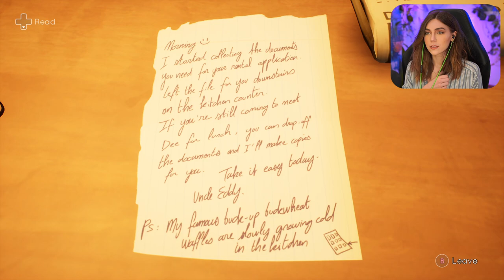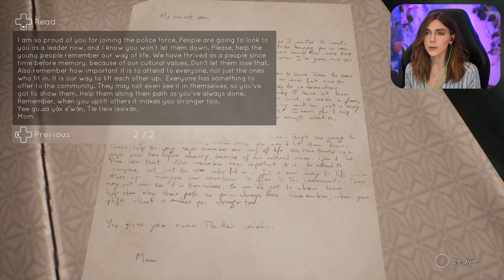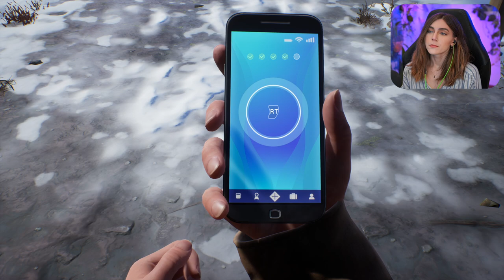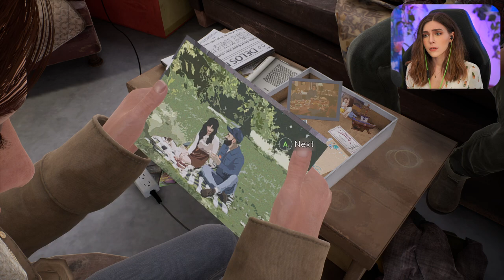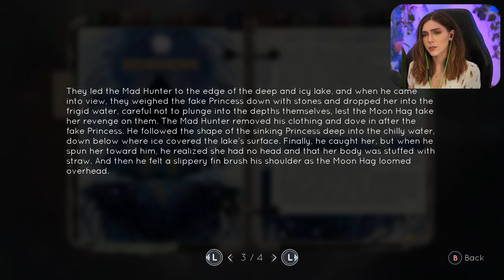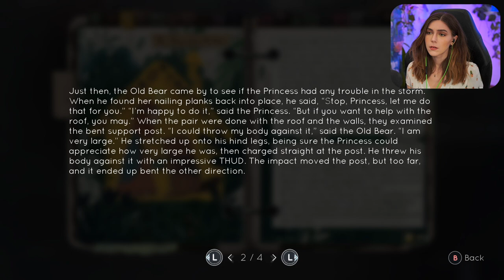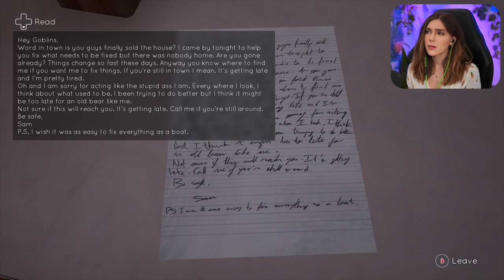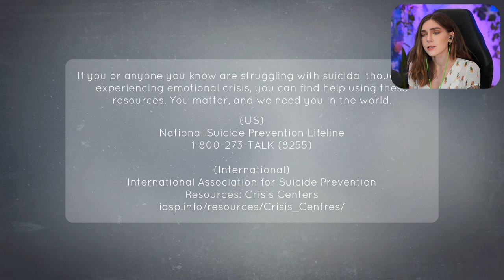The Truth (ENDING) | Tell Me Why | Marz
In the end, Allyson and Tyler explore the tragic truth of what happened the night of Mary-Ann's death and who their father, the mad hunter, really is. In this process, we learn about the strength of the human spirit and the truths we come to accept.
⯆ More Below ⯆

Richard Y ▪ Brandon H ▪ CountP ▪ Blake B ▪ NellY ▪ Espen B ▪ Xeromessiah ▪ JWaggy ▪ Simon ▪ Hamza R ▪ 95Rockfan ▪ Dark Rahl ▪ TheCursedAndTorn ▪ 1baq6 ▪ Devin L ▪ Rafi M ▪ Bishop ▪ Pat▪ Wanda ▪ Kay ▪ Shiz ▪ Cryora ▪Thomas P ▪ Lee N ▪ Roy E ▪ Kintoki ▪ Tristan M ▪ Marc V.D.S ▪ Nugs ▪ Michael C ▪ Alex S ▪ Kentarre ▪ Septimus C ▪ Aj L ▪ JonD R ▪ Marc J ▪ Omar A ▪ Rudy R ▪ Davis R ▪ Richard S ▪ Jason ▪ Brooke F ▪ Christian L ▪ Andrew A  ▪ Sam R ▪ Mitch R ▪ Donut Bandit ▪ Colton T ▪ Ryan M ▪ Akatosh ▪ David H  ▪ Robert G ▪ Mich ▪ Delboy ▪ Phi K ▪ Rojigualda ▪ SeeriusLee ▪ Christopher R ▪ James P ▪ Nicole L ▪ Cartoon ▪ CJour ▪ Roderick H ▪ ConejaaE ▪ Juan C ▪ Marcuzz W ▪ John G ▪ SVmax ▪ Joacim W ▪ Becky ▪ Lizzy W ▪ PhearMe2 ▪ Sean A ▪ Michael B ▪ Lenny L ▪ Ryan M